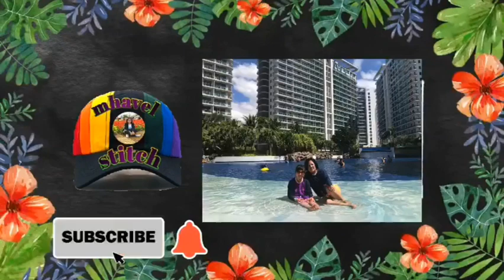uling challenge accepted